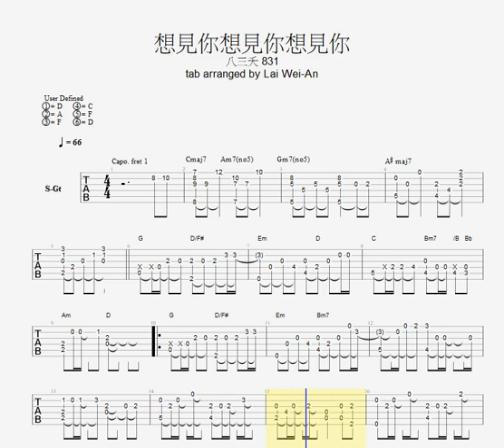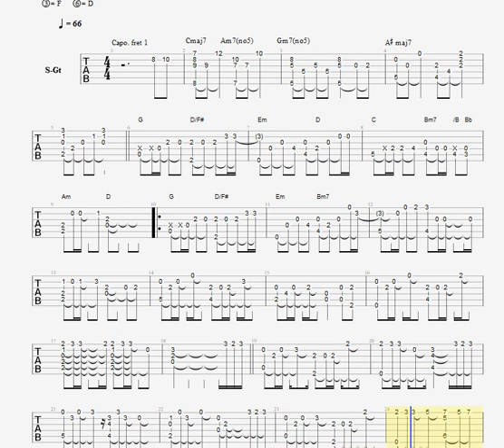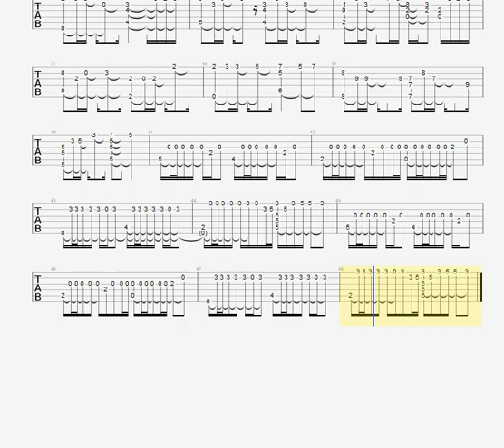想見你想見你想見你(Fingerstyle)---tab arranged by Lai Wei-An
初步的採譜，給有興趣的朋友
中間的打板節奏並沒有在譜上面加註，給參考的朋友們自由發揮